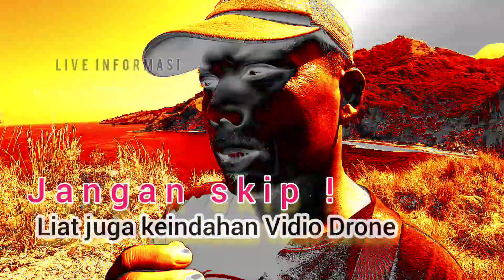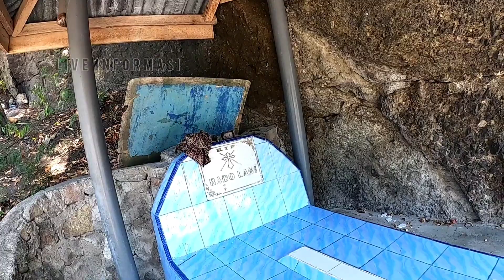PANTAI KOKA MAUMERE eps Naik diatas Makam Pendiri Koka yang ada di Bukit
Hingga kini, Pantai Koka Maumere masih murni dan asri karena belum terjamah oleh banyak orang. Bahkan banyak orang yang belum tahu dimana letak Pantai Koka Maumere. Sebab pantai ini seperti tersembunyi dari dunia.

Pantai Koka Maumere alias Koka Beach Maumere ini berada di Desa Wolowiro, Kecamatan Paga, Kabupaten Sikka, Flores, Nusa Tenggara Timur (NTT). Jaraknya sekitar 48 km dari pusat Kota Maumere, Kabupaten Sikka.